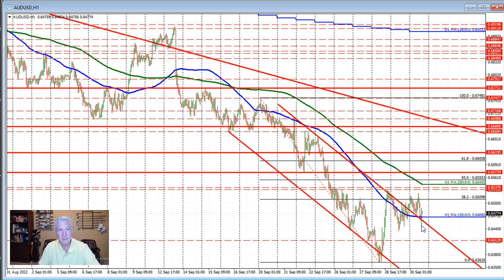It is Friday, month end and quarter end. Flow of funds may dominate trading today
It is Friday, month end, quarter end which could cause the flow of funds to dominate trading. That may lead to volatile price action.  Technicals may not be the major focus as the needs dominate vs the trader focused risk defining levels.   Nevertheless, the technicals tell a story and the video tells the story for the EURUSD, USDJPY, GBPUSD and AUDUSD. Good fortune with your trading.

1:00 EURUSD
4:15 USDJPY
5:42 GBPUSD
7:10 AUDUSD